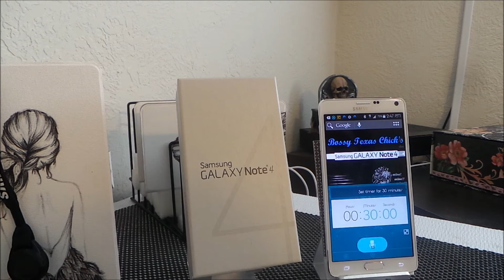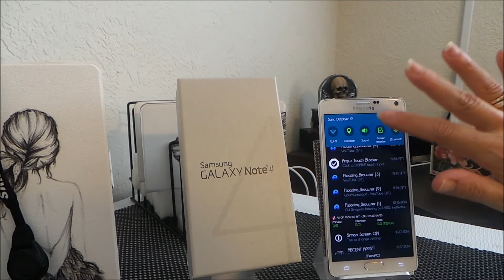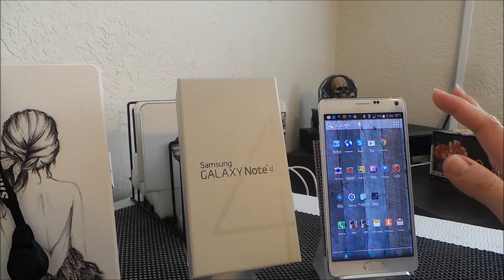BOSSY TEXAS CHICK'S Samsung's Galaxy Note 4 Videos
Samsung GALAXY Note 4   Thats all it takes to know this is the best Samsung, no wait, the best phone period, it takes the best all the phones out there have to give and blends it into one kick *ss device- Just don't go swimming with it!